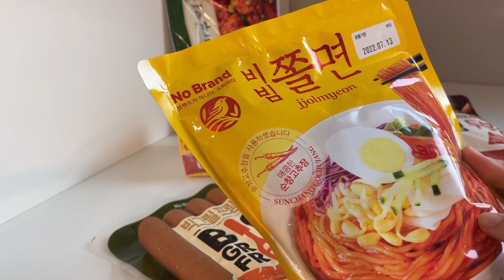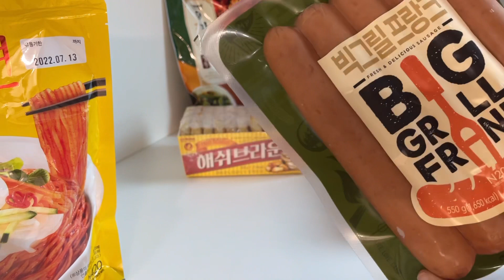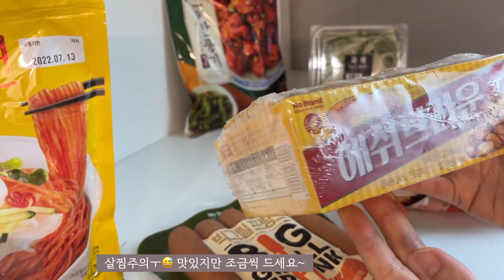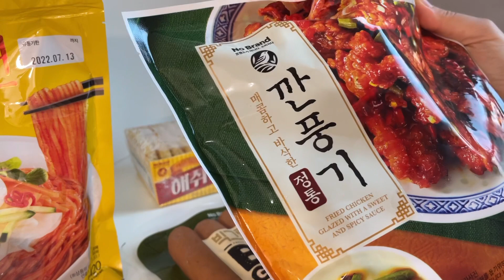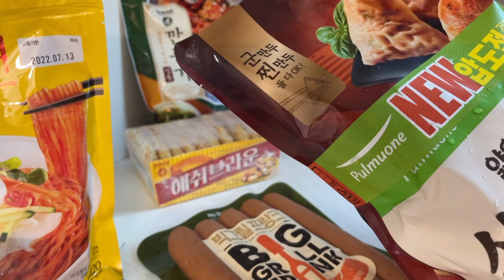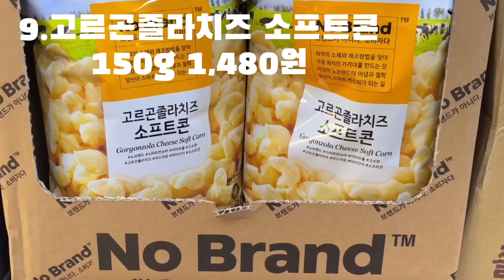혼자 알기 아까운 노브랜드 추천템 10ㅣ🍺안주와 간식으로 추천하는 재구매율 200% 찐템 + 👩‍🍳조리 예시ㅣNOBRAND best items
안녕하세요
마슈룸에 와 주신 모든 분들께 감사드립니다😊

오늘은 지난번 1탄에 이어
제가 자주 장보는 노브랜드에서
재구율 200%인 제품들을 추천하는
노브랜드 추천템 2탄 영상 만들어봤어요.

중간에 조리예시도 있으니

여러분의 노브랜드 장보기에
도움이 되길 바라며